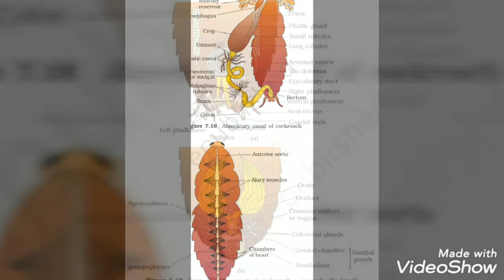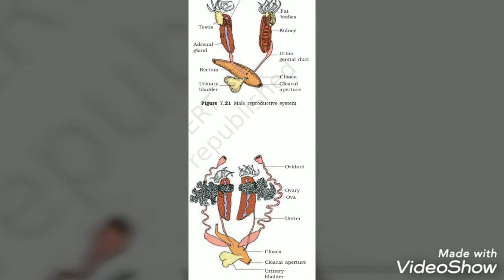STRUCTURAL ORGANISATION IN ANIMALS::CLASS 11 BIOLOGY::NEET 2021 Biology